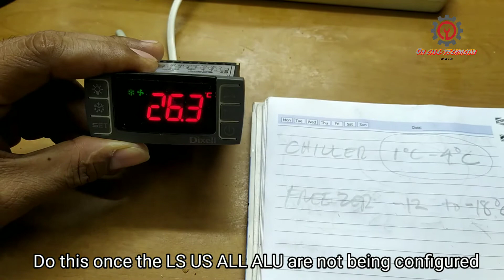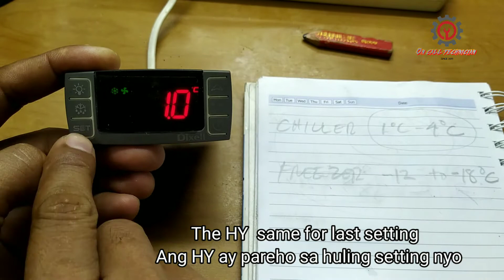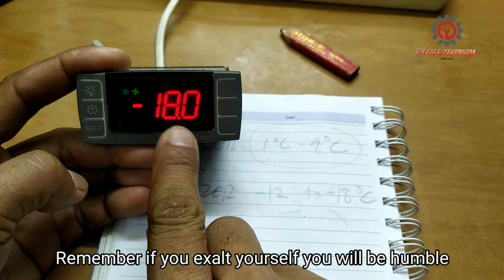QUICK PROGRAMMING OF DIXELL XR60CX FROM CHILLER TO FREEZER (ENGLISH/TAGALOG)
The fastest programming of dixell XR60CX from chiller to freeze settings. This is an elementary way of programming if you want to explore more watch my tutorials👇👇👇